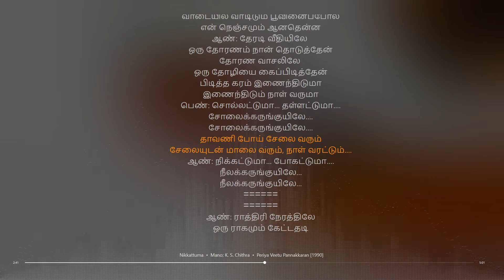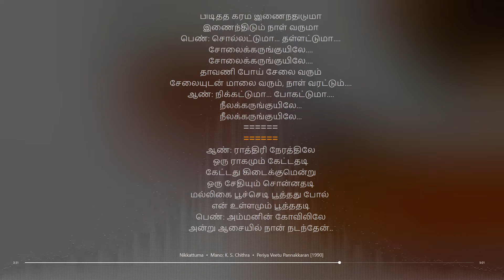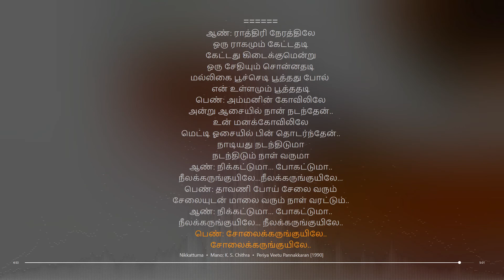Nikkattuma Tamil Lyrical song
Artist: Mano; K. S. Chithra
Album Artist: Ilaiyaraaja
Movie: Periya Veetu Pannakkaran
tamil lyrical songs
tamil songs
tamil lyrics